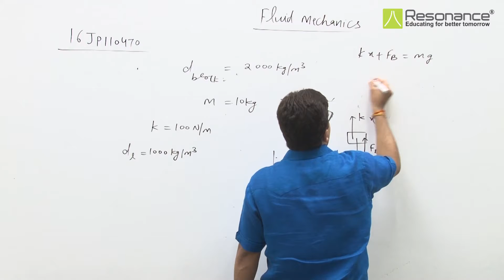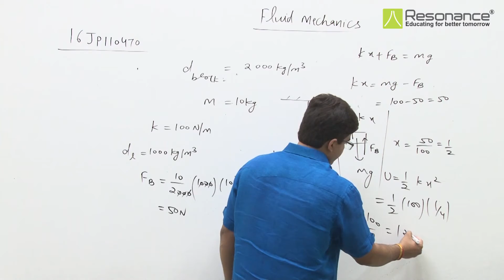16JP110470 Fluid Mechanics